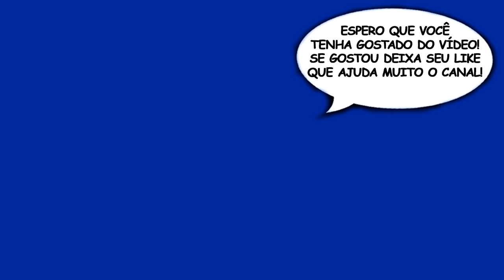TRANSMISSIONS: ELEMENT 120 — Mod Gratuito Half Life 2 (O final)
Vídeo Gameplay do jogo TRANSMISSIONS: ELEMENT 120 — Mod Gratuito Half Life 2 (O final)

TE120 é uma experiência de um jogador inserido no universo Half-Life destacando uma arma que desafia a gravidade que lhe permite saltar edifícios e sustentar grandes quedas. A história se passa em uma data e local misteriosos. Onde você está? Por que você foi enviado?